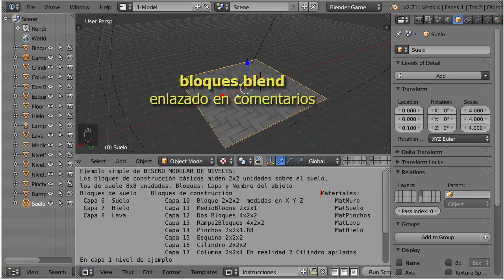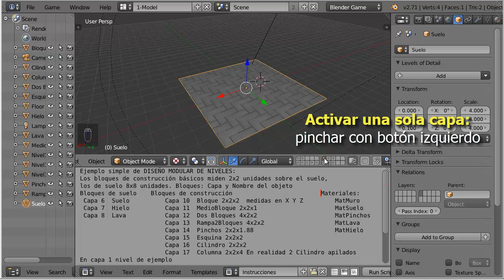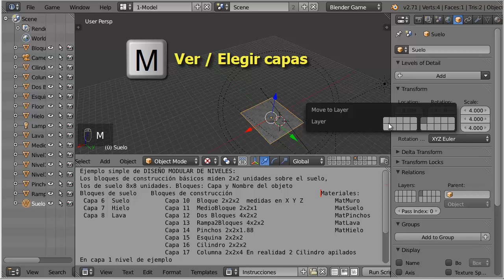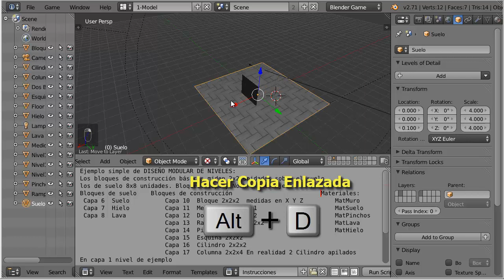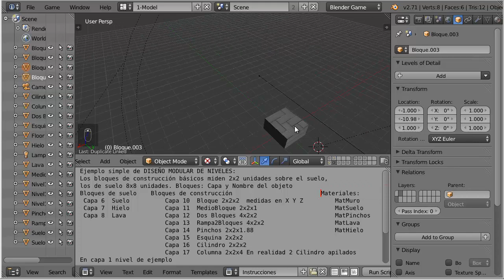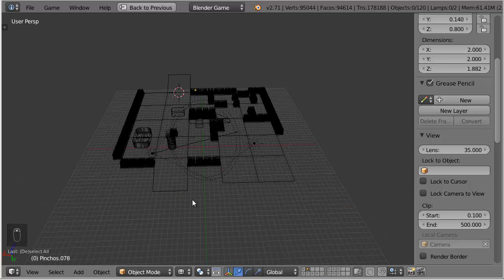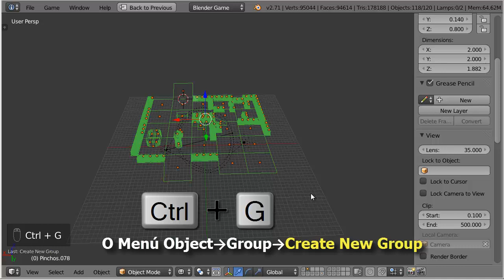E03. Ejemplo de Nivel Modular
Ejemplo de creación de nivel modularmente a bloque simples en Blender Game Engine